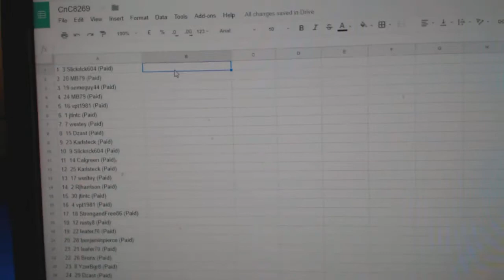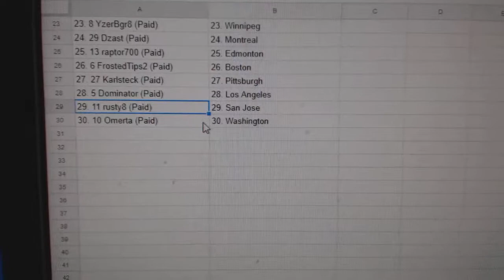Team Randoms - C&C GB #8269